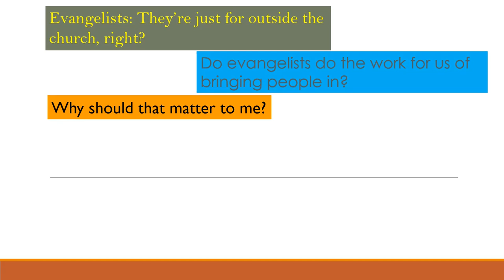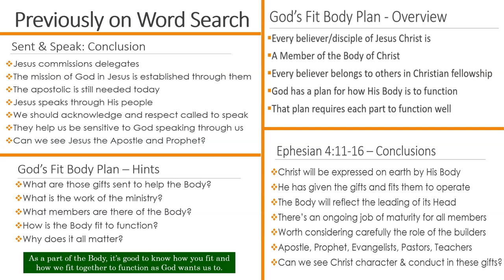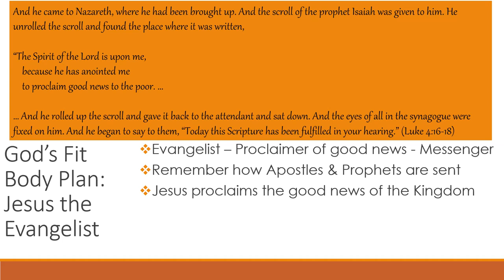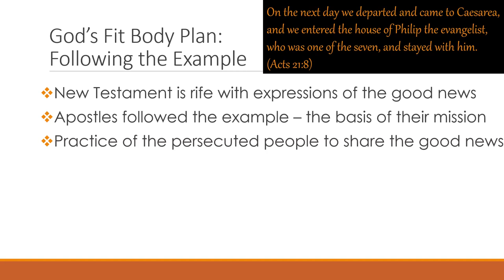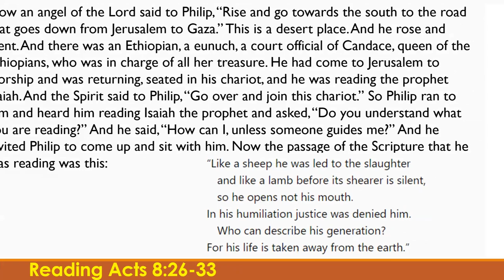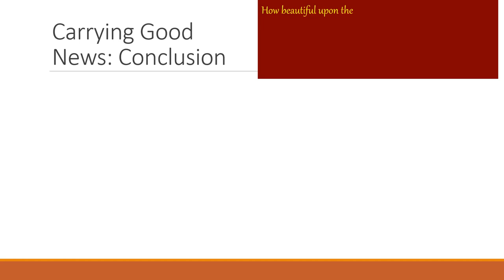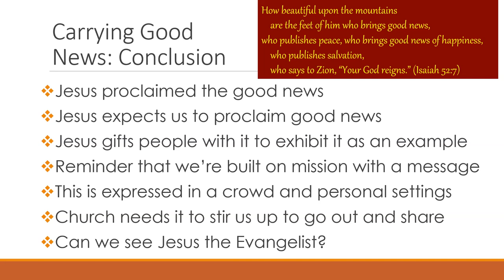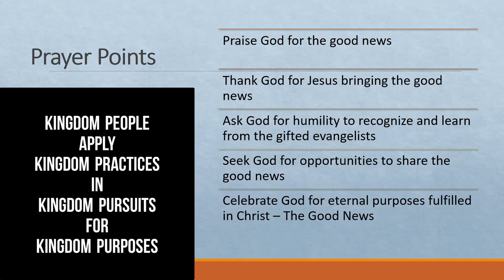Wordsearch with Christopher Dryden Episode 14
This edition continues the new series of studies on God's Fit Body Plan. Christopher explores the Body Builders Jesus selected with a specific focus on the Evangelists.

This episode features a snippet from an interview with Kelvin Mwansa - you can follow his channel by this

0:00 Welcome to Wordsearch
0:32 What is Wordsearch?
1:00 Episode Outline
1:54 Previously on Wordsearch
4:01 Scripture Reading - Ephesians 4 vs 11-16 as read by Shirley R. Evans
5:13 Prayer
6:10 Exploring Jesus the Evangelist
11:52 Following the Example
21:51 How the Evangelist Helps Build: Interview Snippet with Kelvin Mwansa
24:31 Carrying the Good News: Conclusion
28:08 God's Fit Body Plan - How God Builds His Body
30:40 God's Fit Body Plan – Hints Review
32:14 Prayer Points
33:35 Next Time on Wordsearch